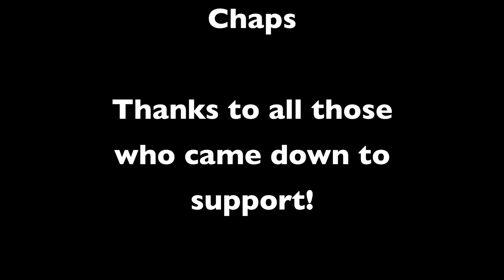The JoJo's Boerewors Roll Challenge - 20 May 2012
Check how these boys take on a 1m long Boerewors Roll